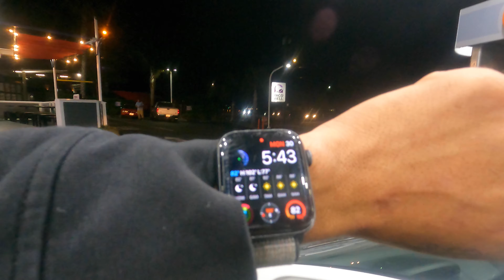Malibu & Santa Monica Pier Mornin' Fishin'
I have been venturing out and doing more pier & surf fishing. Let me know if there is anything you'd like to see in the future!